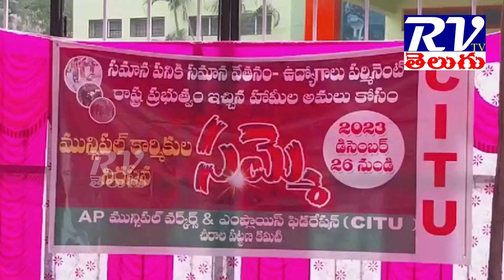బాపట్ల జిల్లా చీరాల లో చెవిలో పూలతో మున్సిపల్ కార్మికుల నిరసన II RVTVTELUGU